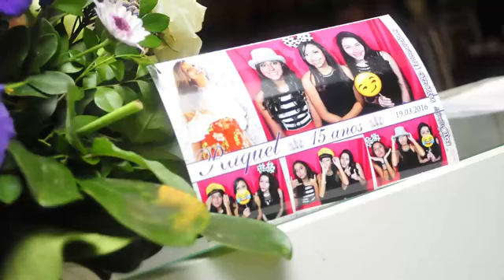Foto Cabine Beeep - Contato